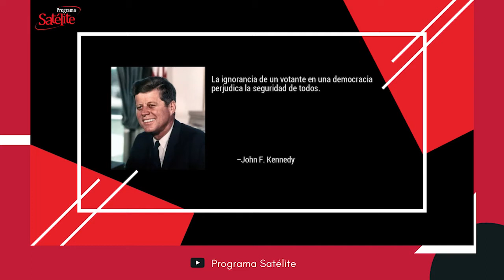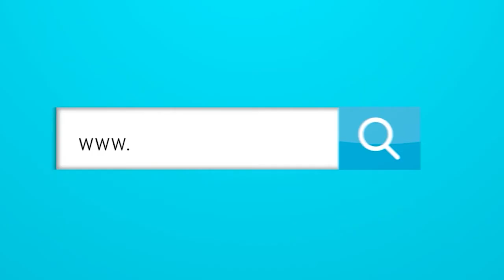¿Cómo llegó LOS ESTADOS UNIDOS a este CAOS POLÍTICO?